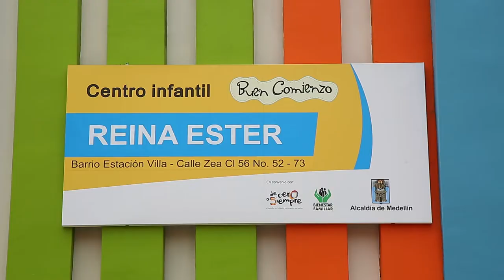HISTORIAS CON BUEN COMIENZO [Capitulo 2] Programas Telemedellín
BuenComienzo PrimeraInfancia JardinesInfantiles Buen Comienzo tiene grandes historias para contar con poderosos mensajes de amor y experiencias de los niños, niñas y familias. Conozcamos juntos las vidas con Buen Comienzo.